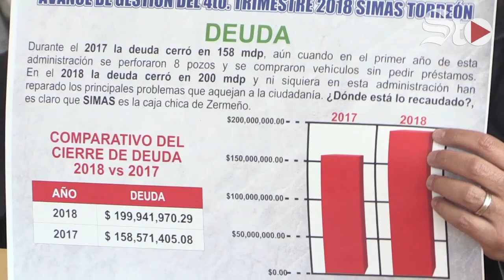Se 'pelean' morenistas por caso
La Comisión de Hacienda, Patrimonio y Cuenta Pública del Cabildo de Torreón terminó con una "pelea" entre los regidores de Morena, Ignacio Corona y Leonor Jacob, ello mientras se discutía el apoyo transitorio por más de 20 millones de pesos que erogó el Ayuntamiento al Simas para abonarlos a la Comisión Federal de Electricidad